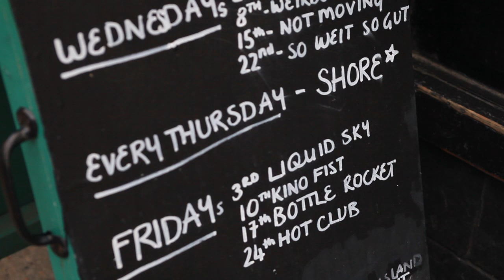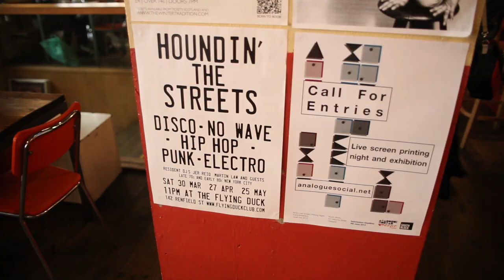Glasgow Spezial - The Amazing Snakeheads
The Amazing Snakeheads gehören zu den neuen Hoffnungsträgern der Glasgower Musikszene. Das Trio, dessen Debütsingle »Testifying Time« unlängst bei Domino erschienen ist, hat sich einem dreckigen Garagen Blues verschrieben.

Intro traf die Band in ihrer Heimat zum Gespräch über ihre erste Show und die besten Clubs der Stadt.